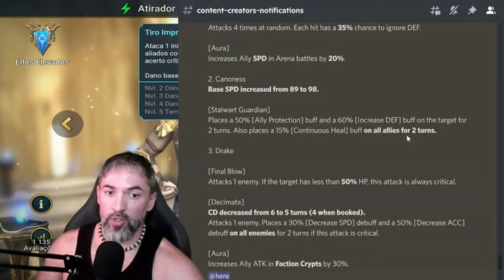REBALANCEAMENTO DE ÉPICOS QUE AGORA FICARÃO INTERESSANTES | RAID: SHADOW LEGENDS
VALEU PESSOAL!